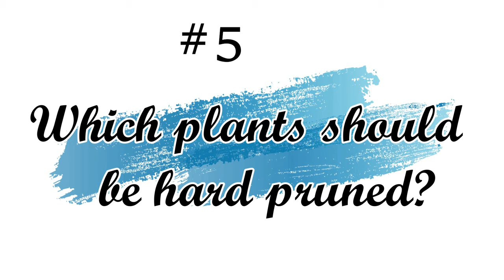Hard Pruning कब और कैसे करें I What is Hard Pruning I How to do Hard Pruning I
Hard Pruning Tips |Hard  Pruning of Plants | Right Time to Hard Prune | Hard  Pruning Techniques | Types of Pruning.
In this video, I have discussed some important tips on the Hard Pruning of plants. Hard Pruning is an important task in Gardening for Plant Growth and Flowering.

✅Webcam for the live session
✅Ring light
✅Tripod Clip for mobile holder
✅Small Tripod

Happy gardening! 👨‍🌾✂️🌳